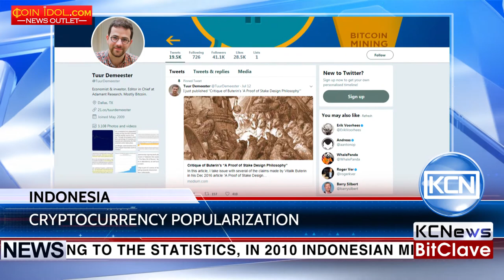Indonesian workers heading towards cryptocurrencies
Even small towns in Indonesia uses Bitcoin. Indonesian migrant workers send money to their families in digital currencies. Cointelegraph reports that, according to the statistics, in 2010 Indonesian migrant workers who work abroad in such countries as Saudi Arabia, Malaysia, China, the United Arab Emirates, Kuwait, Bahrain, Qatar sent back home more than $5 mln and the banks were getting their cut of $429 million. Nowadays the cryptocurrencies are pulling this sum down further. Tuur Demester, the editor-in-chief at Adamant Research states on his twitter that people all over Indonesia are getting used to cryptocurrencies. People got over the fundamental shift in their perception, while the liquidity of the cryptocurrencies continues to grow.